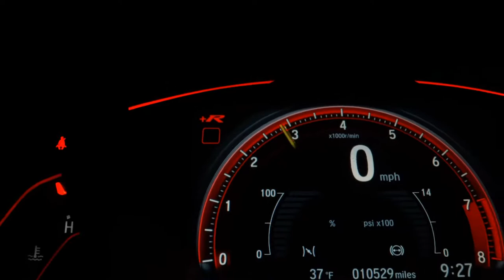CHEVROLET ONIX - 2013 - Franca/SP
Carroecia Automóveis

Veículo: CHEVROLET / ONIX 1.0 MPFI LT 8V
Ano: 2013/2013
Combustível: FLEX
Portas: 4 PORTAS
Câmbio: Manual
Cor: BRANCA
KM: 70.000